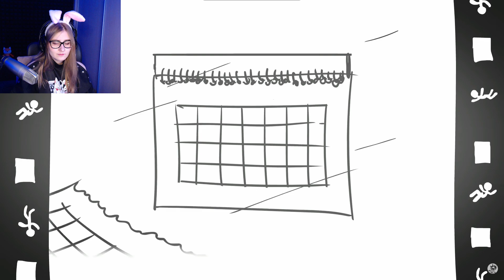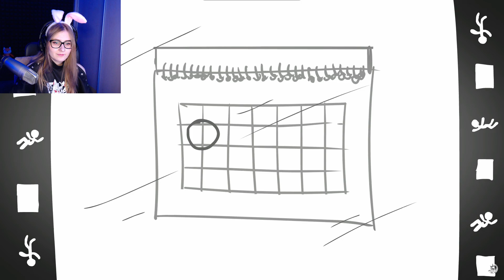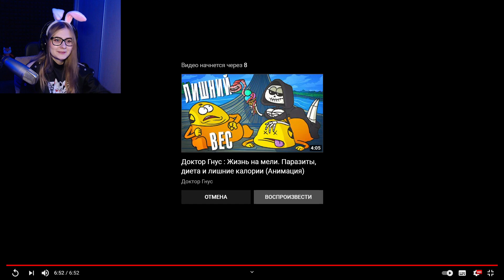Реакция на Доктора Гнуса \ Доктор Гнус : Падение с высоты без парашюта. Как выжить? (Анимация)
Прочитал?
Штраф сердечко! 💟💗